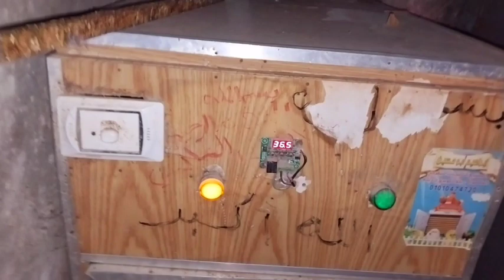إنتاج جديد من الفقاسة الصغيرة بط جعجاع وفراخ بلدى